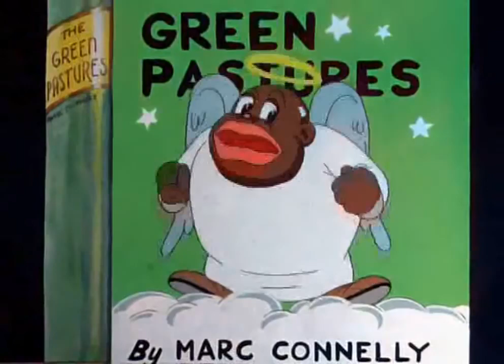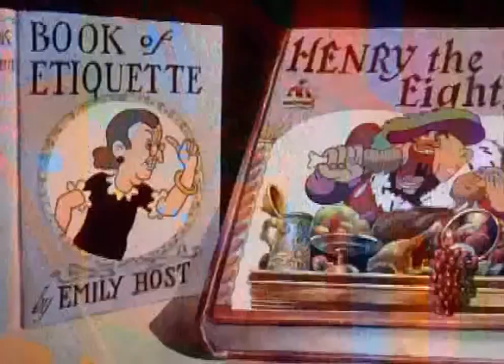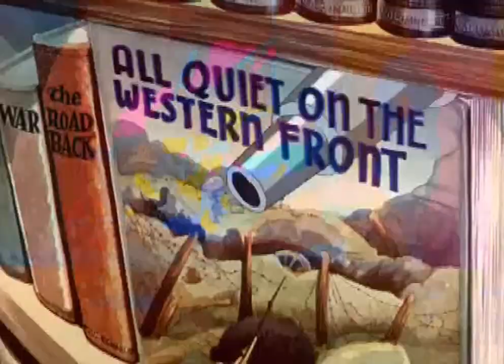Whimsical Animation: Have You Got Any Castles - 1938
Embark on a whimsical journey into the enchanting world of 'Have You Got Any Castles,' a 1938 Warner Bros. Merrie Melodies cartoon skillfully directed by Frank Tashlin. Released on June 25, 1938, this delightful short brings characters from beloved literary works to life within the confines of a library after the doors close for the night.

Plot Highlights:
As the cartoon unfolds, the library's cuckoo clock signals the beginning of a magical escapade. The Town Crier, a lively caricature of Alexander Woollcott, sets the stage with a brief introduction. Soon after, four iconic monsters—Mr. Hyde, Fu Manchu, the Phantom of the Opera, and Frankenstein's monster—roar into view, captivating the audience with a lively dance to Gossec's "Gavotte."

The adventure continues as characters from various books join the festivities. From the protagonist of 'The Good Earth' saying prayers to an invisible man dancing from 'The Invisible Man,' and Topper's whimsical moves, to a captivating big band performance in 'The Green Pastures' led by a caricature of Cab Calloway—the cartoon seamlessly weaves literary classics into a visual spectacle.

With a duration of 7 minutes and 28 seconds, the celebration intensifies. The crowd cheers as familiar characters like Heidi, a literal Thin Man, and Whistler's Mother make entertaining appearances. The library transforms into a lively stage, featuring singing, dancing, and humorous antics.

Notably, Louis Pasteur's explosive chemical experiment, Captain William Bligh's appearance from 'Mutiny on the Bounty,' and the grumbling Rip Van Winkle add layers of humor and excitement. The crescendo builds as characters like The Three Musketeers, Emily Post scolding Henry VIII, and the Pied Piper of Hamelin with a jazzy tune join the animated revelry.

The climax unfolds with The Musketeers becoming Three Men on a Horse, initiating a series of comical events involving the Seven Keys to Baldpate, the Prisoner of Zenda, and a clash with Aladdin. Rip Van Winkle, exhausted by the chaos, unleashes 'The Hurricane,' sending all characters back to their respective books in a playful nod to 'Gone with the Wind.'

The Town Crier reappears, wrapping up the cartoon with a reassuring message of "All is well." The camera pans back to the cuckoo clock, revealing a seemingly muzzled Rip, finally enjoying a peaceful slumber.

Join the merriment in 'Have You Got Any Castles'—where the pages of classic literature come alive in a captivating and timeless animated tale.